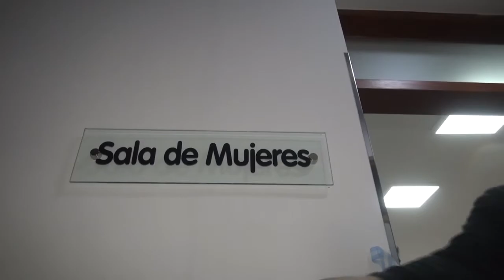CARLOS MASSI - INAUGURACIÓN SALA DE LA MUJER